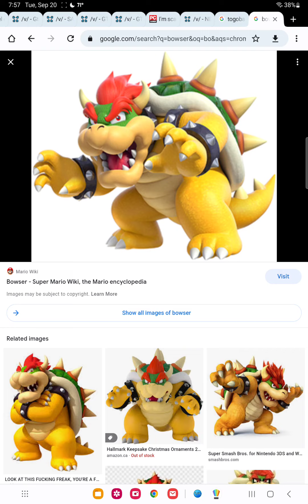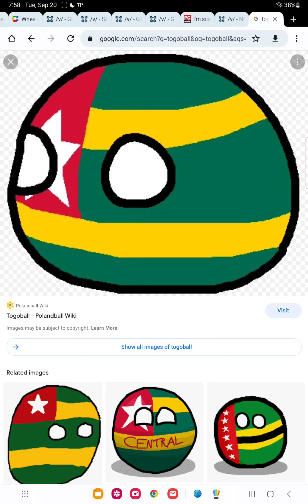togoball talks back to the principal and gets grounded